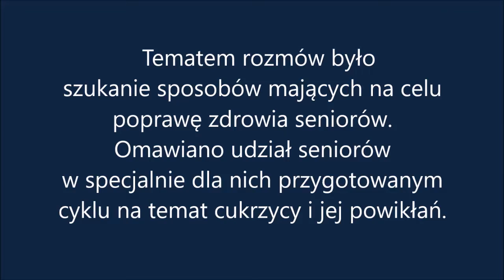Cukrzyca seniorów 10 02 2016